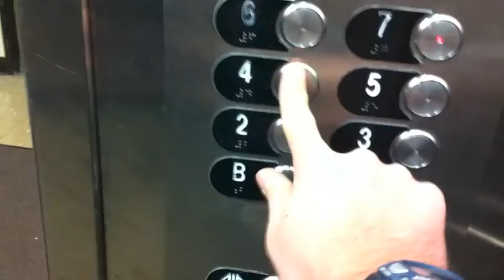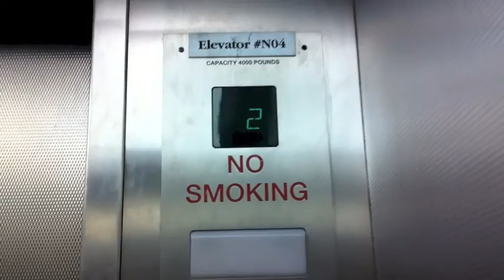Christmas is Coming!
It sure is!  I just can't wait for it to come!  Today, I talk about my awesome time at my first Jingle Ball, my speakers and Wild sleep pants I got from Target, and other things!

The groups that were at Jingle Ball:
Connor Maynard
Ellie Goulding
Cher Lloyd
Owl City
OneRepublic
Ed Sheeran
Train
PSY